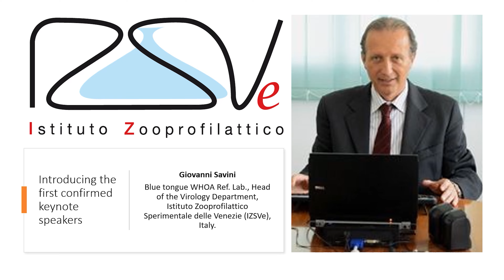Third group of keynote speakers | WSV2023, Latvia 15-17 June 2023 WSV2023 World Society for Virology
Third group of keynote speakers | WSV2023, Latvia 15-17 June 2023
WSV2023 |  World Society for Virology